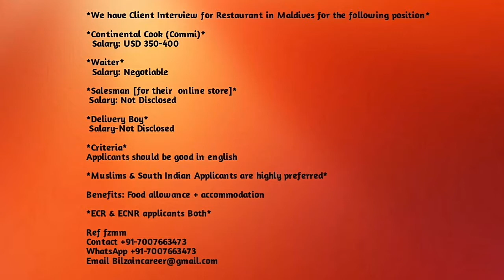Continental cook (Commi) For Maldives